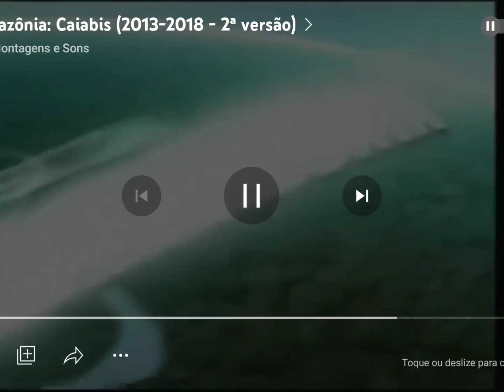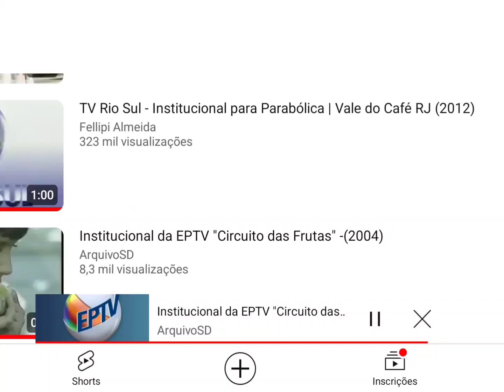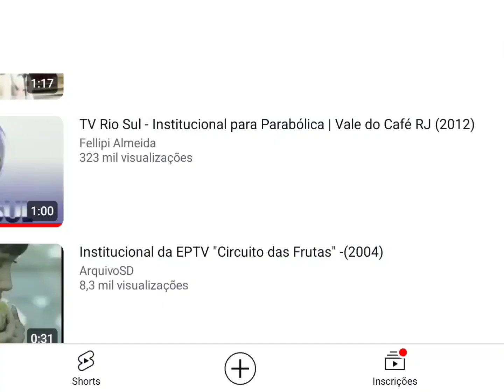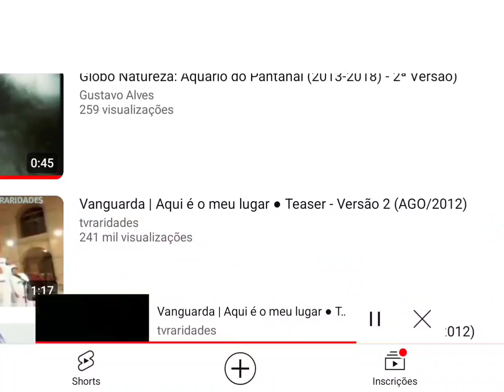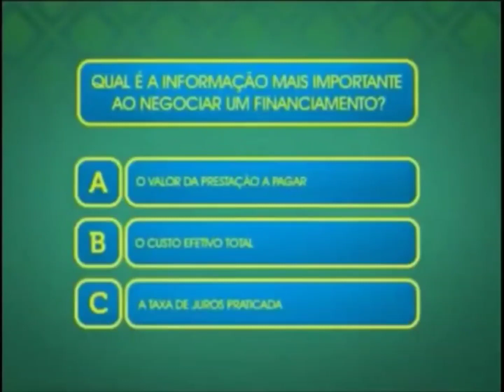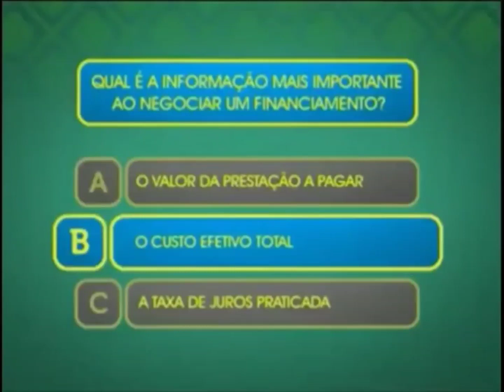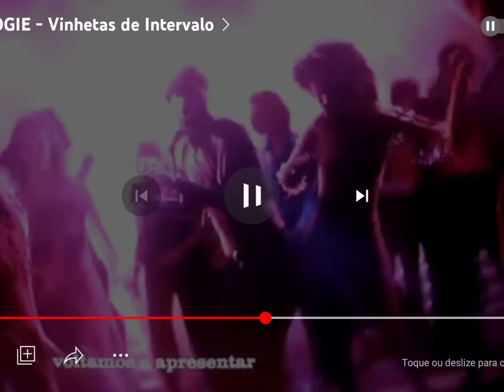Intervalo Globo Parabólica - Boogie Oogie (03/03/2015)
Gravado pelo Sinal da Parabólica nesta Terça-feira, dia 3 de Março de 2015. (Exibida no Receptor PR2010 da Century) @centuryoficial